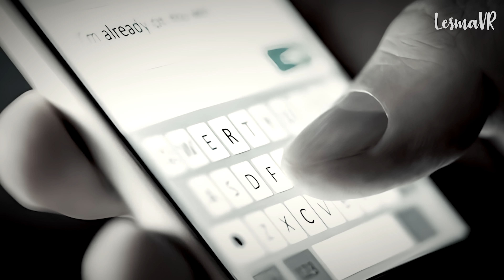Era AMANTE de su tío desde los 13 y la ASESlNÒ porqué tenia NOVIO - El caso de Gabriela Villarroel